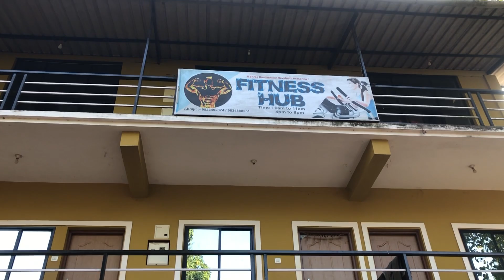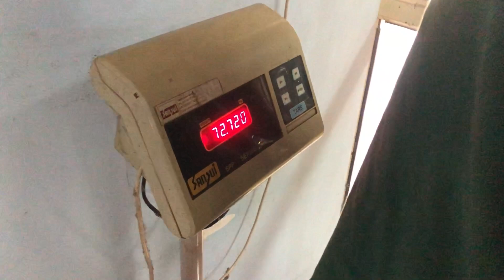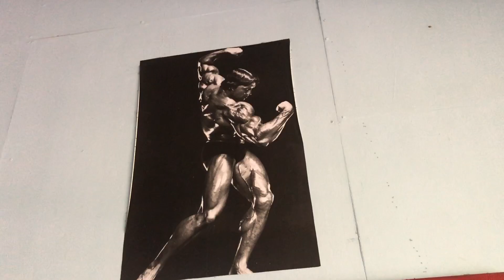Качалка в Гоа за 100 рублей! Сколько я пожал от груди ? Влог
Нихао бродяги!
В новом выпуске моего влога, я и мой друг Фёдор, отправимся в  дешевую, но очень атмосферную качалку в Арамболе, а так же  попробуем свои силы в жиме штанги лёжа!

Мой Инстаграм и тик ток : wildbingobongo

Реквизиты для поддержки канала :
По номеру телефона Сбербанк , Тинькофф , Qiwi : 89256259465
По номеру карты
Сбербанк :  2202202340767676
Тинькофф : 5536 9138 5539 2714